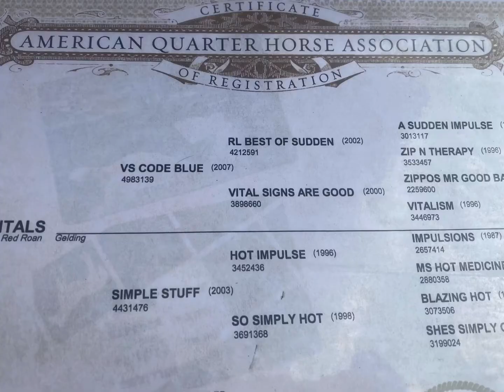Blue Vitals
2013 AQHA roan gelding by VS Code Blue
Point earner in showmanship, WP, horsemanship and trail